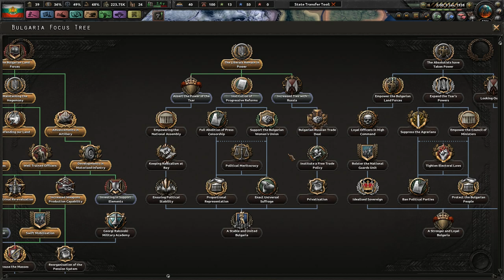Invading The Ottoman Empire || Ep.3 - Kaiserreich Bulgaria HOI4 Lets Play